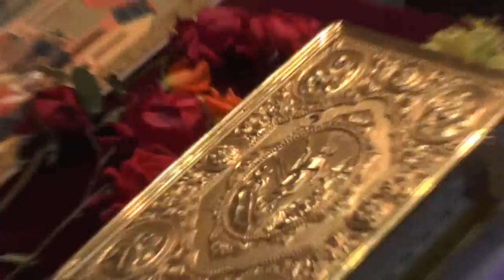Св.Иоанн Златоуст. Светом должны быть для мира!